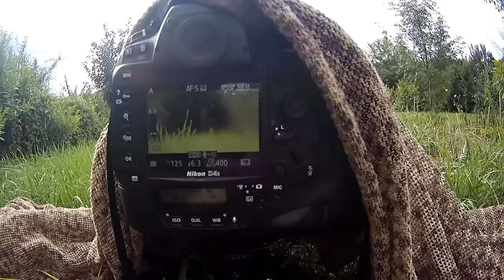Affut photo , Lièvre Aout2016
3 jours d’affût Photo au Lièvre ( Isère )
Le récit de ces 3 soirs sur mon blog :